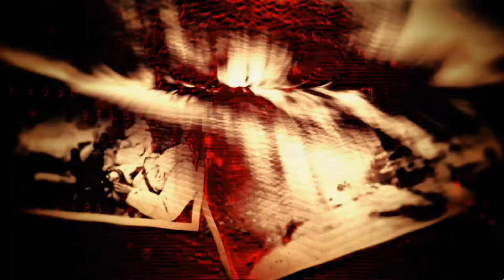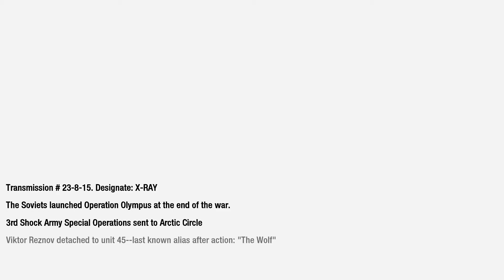Call of Duty: Black Ops - Project Nova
Learn the origins of Project Nova.